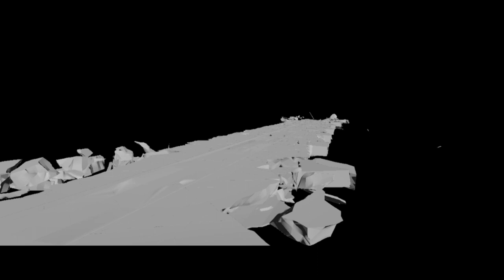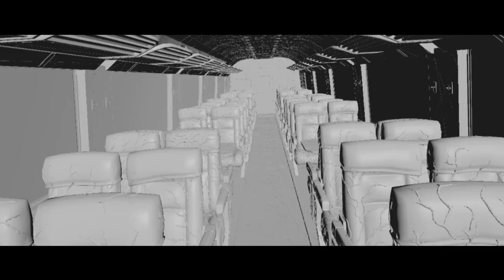CINETIC | 2019 | MAKING OF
"Making of" showing the technical aspects of the film.

5th year students 3D short movie directed by Thomas Lagana, Hugo Meheust, Johanna Bardon-Brun, Robin Bouillet, Marie Jullietty.

A man falls asleep while traveling by train. When he wakes up, all the passengers mysteriously disappeared.

Sound Design : Hugo Williame
Mix : Joachim Neuville